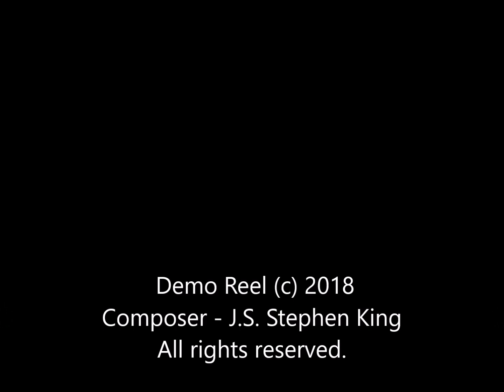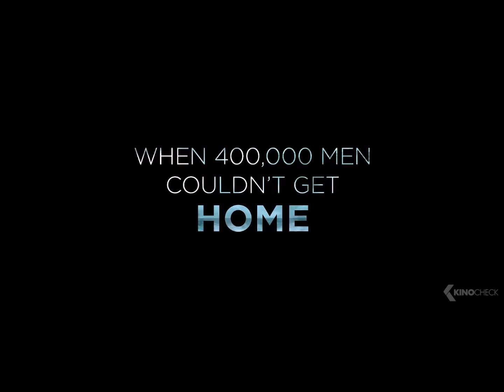Film Score Demo Reel 2018 - Stephen King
A short compilation of score work, spec and re-trailer demos I've composed.
(NB: Intended for demonstration only.)
Music composed & orchestrated by J.S. Stephen King
SOCAN/ASCAP